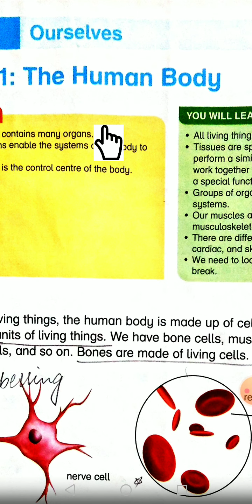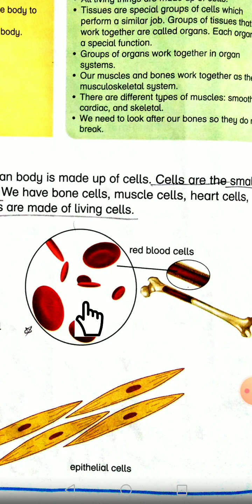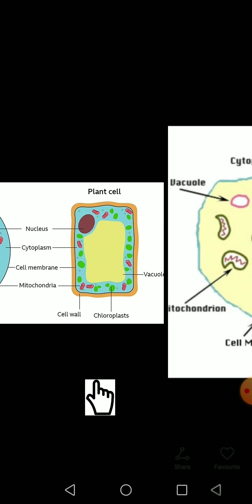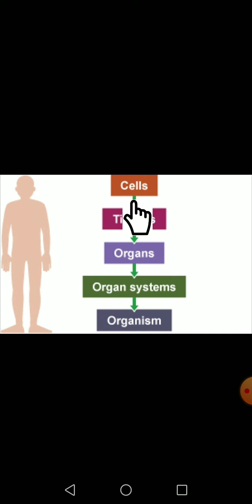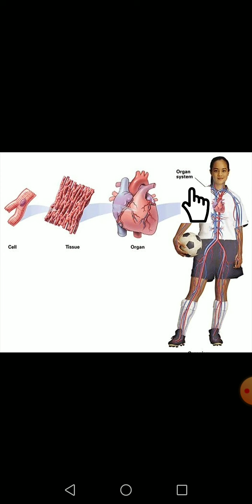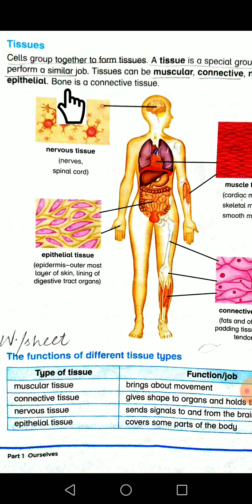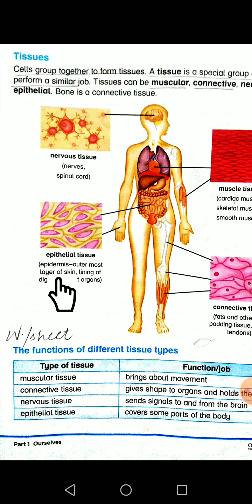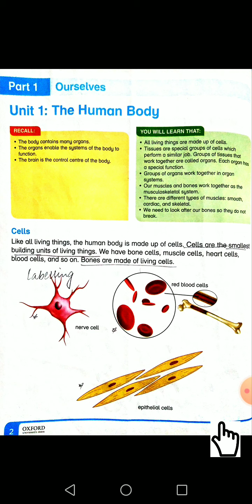Science Lec 1 Class 4 N